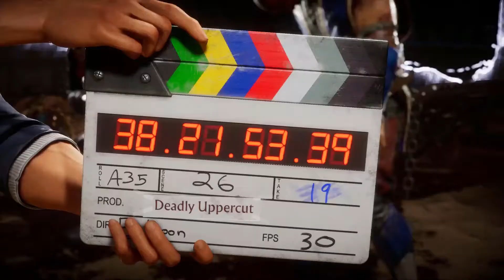SUB-ZEROS ARE EVERYWHERE!!! - Mortal Kombat 11 Online Matches w/ Johnny Cage & Jacqui Briggs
I don't know about y'all but I've been running into so many Sub-Zeros lately on this game. Some of them are really good, really bad, super nutty or just flat out annoying to fight. Can't blame them tho, Sub-Zero is easily top 5 in this game.

PSN: MacCool25
XBL: Mac Cool 25